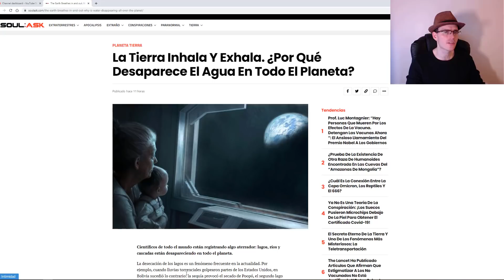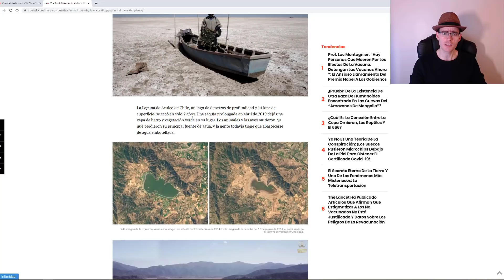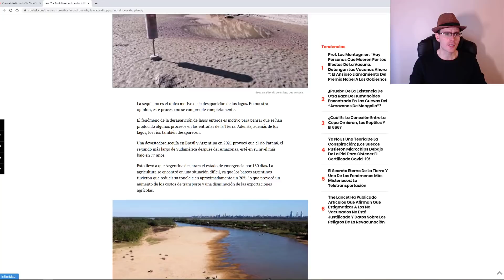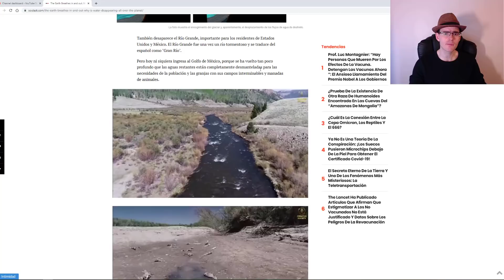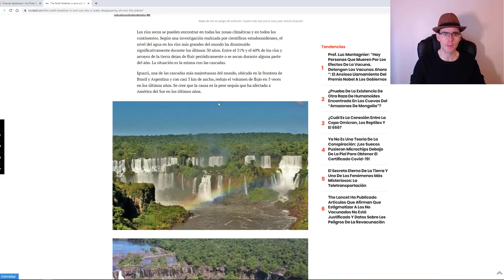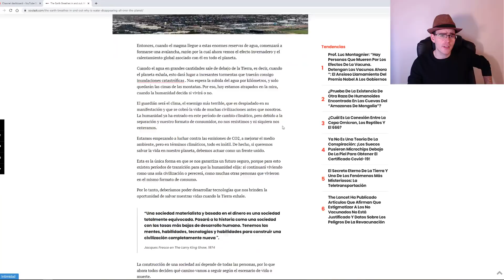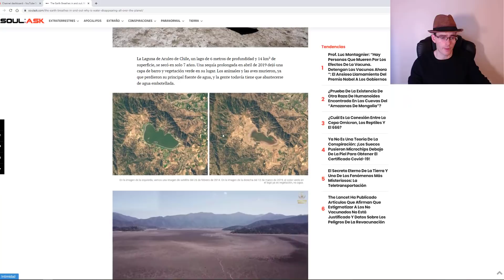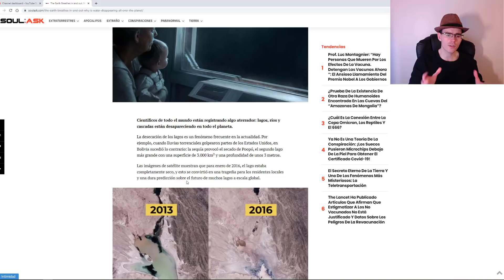EL AGUA ESTÁ DESAPARECIENDO EN TODA LA TIERRA [ALERTA MUNDIAL]